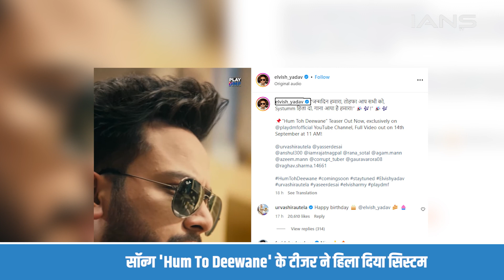एल्विश यादव और उर्वशी रौतेला के नए गाने के टीजर को मिले रिकॉर्ड तोड़ व्यूज़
बिग बॉस ओटीटी 2 विनर एल्विश यादव और बॉलीवुज एक्ट्रेस उर्वशी रौतेला के अपकमिंग सॉन्ग का टीजर आउट हो गया है. कुछ ही घंटों में टीजर ने रिकॉर्ड व्यूज भी हासिल कर लिए हैं.

The teaser of the upcoming song of Bigg Boss OTT 2 winner Elvish Yadav and Bollywood actress Urvashi Rautela is out. The teaser has also achieved record views within a few hours.